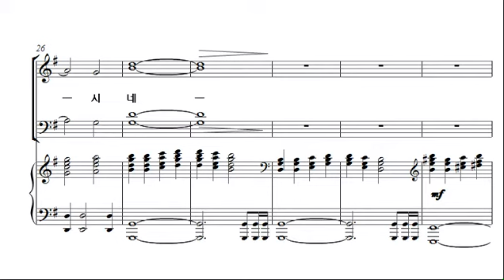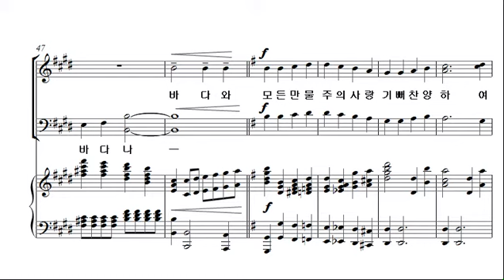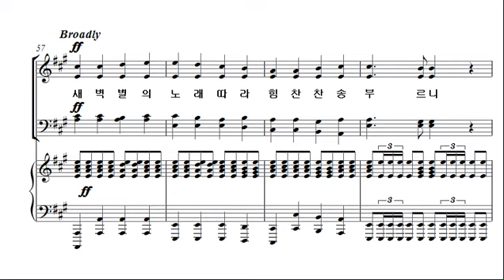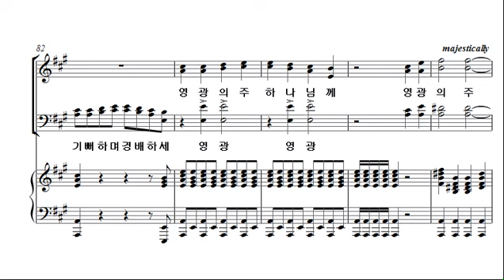[예수 나의 기쁨 15집] 16. 기뻐하며 경배하세_SATB